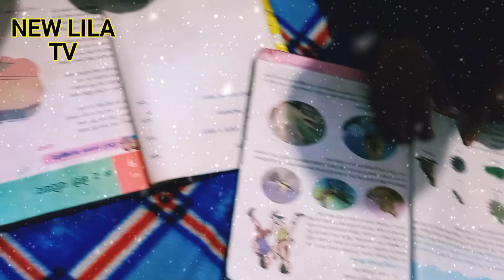वाल्यकालको सम्झना।वाल्यकालको चकचकेपन।childhood। new lila tv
childhood वाल्यकालको सम्झना वाल्यकालको चकचके पन new lila tv